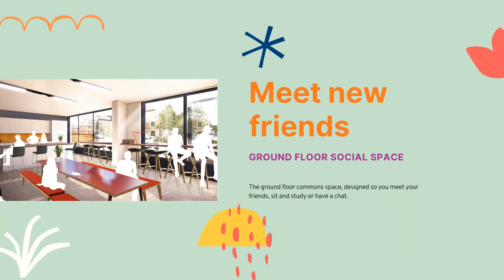Welcome to Parish Hall, Egham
Welcome to Parish Hall, Egham. Brand new studio accommodation for students in Egham. Opening September 2021